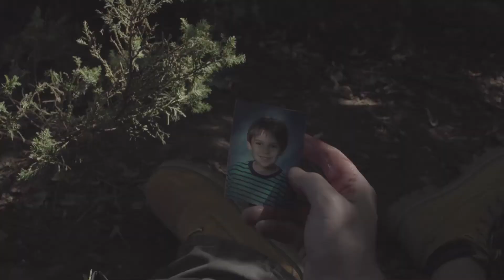Before His Eyes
A severely injured hiker sees parts of his lie play out as he is stalked by a mysterious beast.